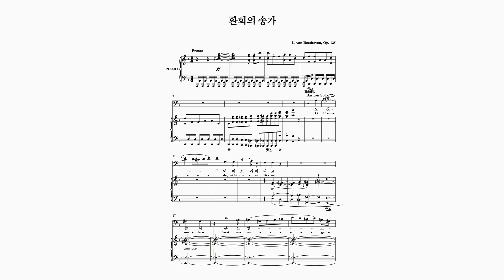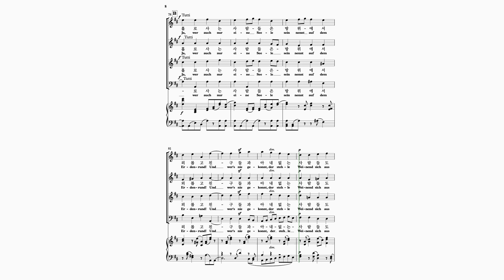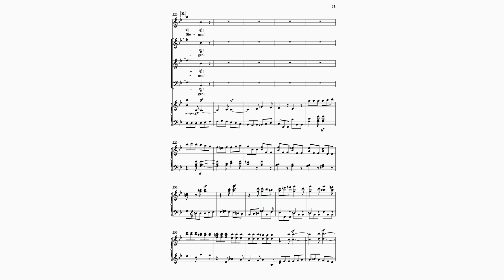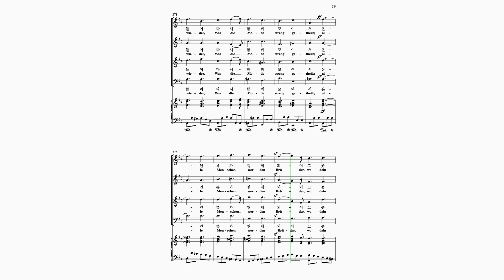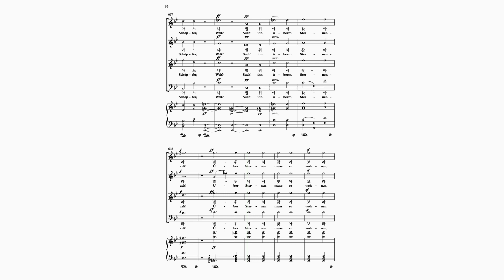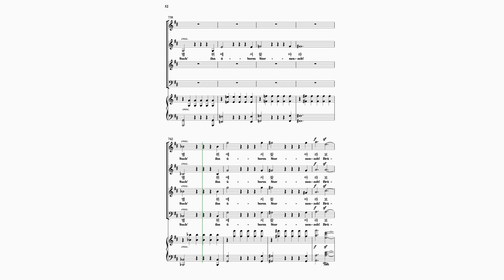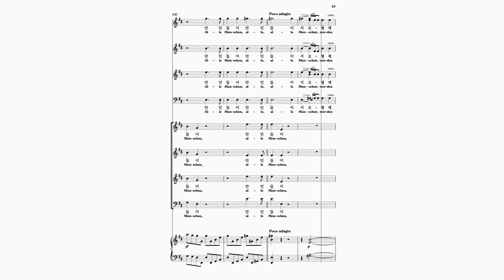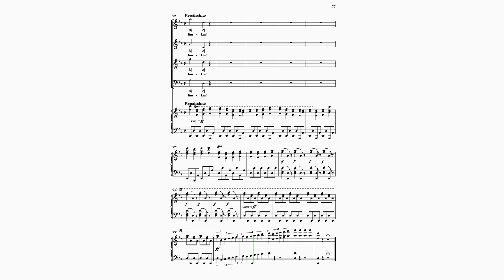환희의 송가 (Solo Bass Ver.) - L. van Beethoven, Op. 125